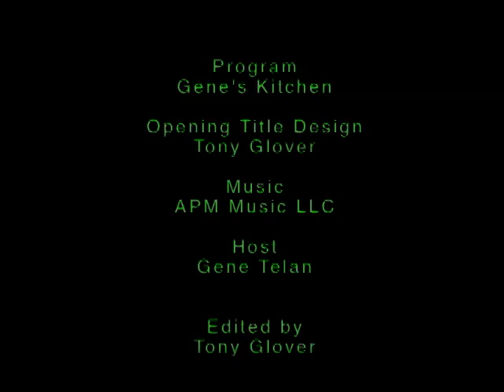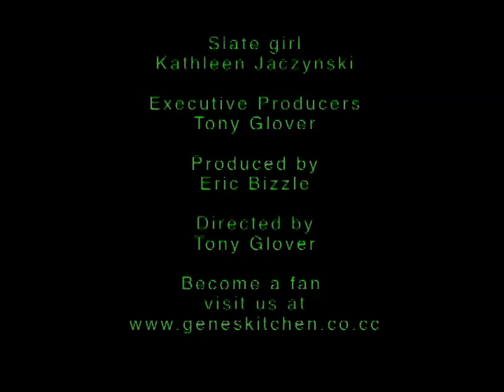Film Slate / Clapperboard (Slate madness)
Behind the scenes of our video production company. Slate broad madness